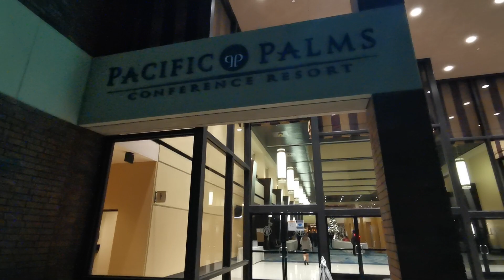南加州中华高校校友会联盟2022年年会盛大举行，欢迎您的参加！環遊世界Around TheWorld系列